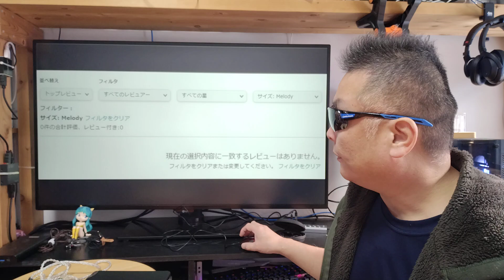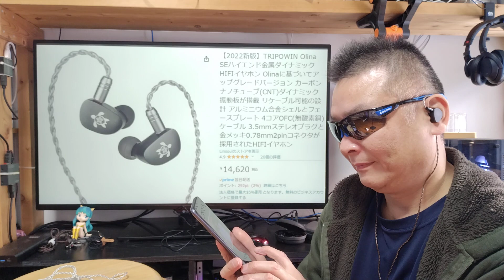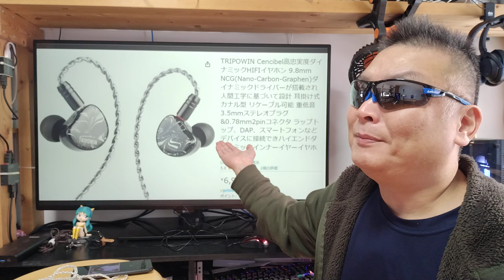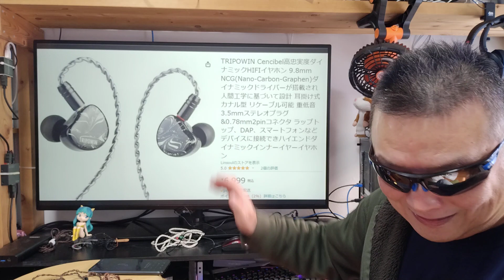LINSOUL Kiwi Ears Melody エージング 50時間突破！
商品名称 : LINSOUL Kiwi Ears Melody
アマゾン
販売店名 : Linsoul
【広告】楽天モバイル キャンペーン一覧
■アマゾン

※ アンプ全品300～500円キャッシュバック！

■お仕事依頼のメールアドレス